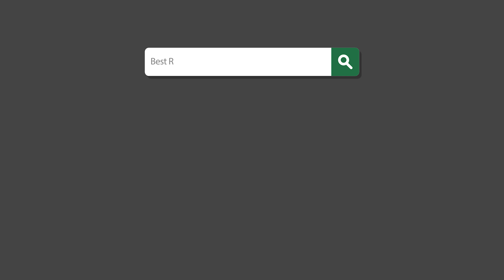8972 Fox Dr Unit 204 Denver